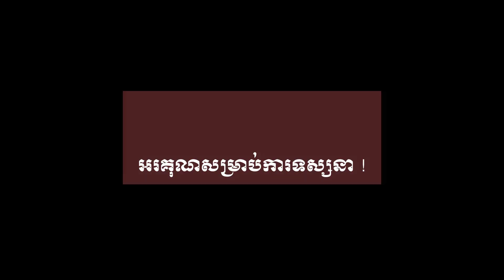បើកប្រអប់ដ្រូន X35 / Un boxing drone X35​​ 4K 3axis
🇰🇭​កូនកាត់ DJI Phantom ដ្រូន X35 3axis gimbal
😻 ម៉ូតថ្មី ទើបនឹងចេញ តម្លៃល្មមប្រើ មានកាមេរ៉ាមានជើងទប់លំនឹងស្រាប់ អាចថតវិដេអូបាន 4K ហោះមិនចាញ់ខ្យល់
⭕️ វិឌីអូបានកំរិតដល់ទៅ 4K
⭕️ មានកាម៉េរ៉ា អាចសេរ៉េឡើងចុះបាន 90 ដឺក្រេ
❤ មានមុខងារហោះតាម ❤
⭕️ មានមុខងារហោះក្រឡឹង
⭕️ មានមុខងារ ហោះតាមចំនុចដៅ
⭕️ ប្រើកាយវិការដៃដើម្បីថតរូប (Gesture Photo and Video)
⭕️ អាចបញ្ជូន និង មើលរូបភាពពីកាមេរ៉ាដ្រូនមកទូរស័ព្ទបាន
⭕️ បញ្ជូនរូបភាពបានចម្ងាយ: 500m
⭕️ តេលបញ្ជាបានចម្ងាយ : 1000m កម្ពស់ជាង 150m
⭕️ ប្រើប្រព័ន្ធ GPS និង មុខងាររក្សាកម្ពស់ ដែលធ្វើអោយវាអាចហោះនឹង
⭕️ មានបូតុងចុចត្រលប់មកទីតាំងដើមវិញ(RTH)
⭕️ ដាច់សេវា ត្រលប់មកទីតាំងដើមវិញ(RTH)
⭕️ ជិតអស់ថ្ម ត្រលប់មកទីតាំងដើមវិញ(RTH)
⭕️ Headless Mode បញ្ជាដោយមិនចាំបាច់ដឹងទិស ងាយស្រួលបញ្ជា
⭕️ ធុនគុណភាពល្អ មិនងាយខូច មានគ្រឿងបន្លះគ្រប់គ្រាន់ ស្រស់ស្អាត ងាយស្រួលបញ្ជា
⭕️ កម្មវិធីសម្រាប់ទូរស័ព្ទឈ្មោះ VS GPS Pro ប្រើបានទាំង Andriod & iOS
⭕️ ប្រព័ន្ធបញ្ជា frequency: 2.4Ghz
⭕️ ម៉ូទ័ធំ : 1806 Brushless Motor
⭕️ កម្លាំងថ្ម: 7.6V 3160mAh Li-po battery ហោះ បាន​ 26 ទៅ 28នាទី
🚛 មានសេវ៉ាកម្មដឹកជញ្ជូនទូទាំងប្រទេស 🇰🇭
📩 ឆាតមកដើម្បីសាកសួរពត៌មាន

🏛 អាស័យដ្ឋាន នៅ ផ្ទះលេខ #52 ផ្លូវលេខ 33MC (ភ្នំពេញ)ម្តុំខាងក្រោយវត្តស្ទឹងមានជ័យ ជាប់ទ្រូម៉ានី នៅជិតខុនដូ ធីតារដ្ឋ (អាគារខ្ពស់ពណ៌ស)
🎁ពិសេសសម្រាប់ជាកាដូរជូន អ្នកជាទីស្រលាញ់, បងប្អូន, មិត្តភ័ត្ត
🚛 អាចផ្ញើទៅបានគ្រប់ខេត្តក្រុងធានាទៅដល់ដៃរបស់បងប្អូន 💯%
🇰🇭 ទិញហើយកុំបារម្មណ៏ថាមិនចេះប្រើ អាចមករៀនផ្ទាល់នៅហាង រឺ មើលវិដេអូ